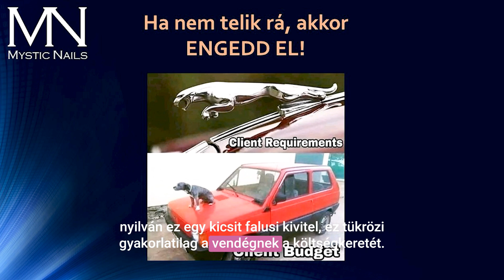Miért nem voltál eddig sikeres műkörmös? 4.rész: Te drága vagy olcsó műkörmös vagy?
Leírás HU
Előfordult már veled, hogy valaki sokallta a szolgáltatásod árát? Volt már, hogy valaki azt mondta, hogy drága? Hogy ez túl sok? Laci szerint ha ez még soha nem fordult elő ez veled akkor szinte biztos, hogy túl olcsón adod a szolgáltatásod, tehát árat kellene emelned. Ha viszont már előfordult, akkor valószínűleg nem azért mondták, hogy drága vagy, mert valóban az vagy. Ennek két másik oka lehet, amit ebből a videóból most megtudhatsz és ennek fényében képes lehetsz tudatosan kialakítani az árazásod tetejét.

Hetente frissülő, 15 részes videó sorozatunk segít, hogyan varázsold sikeressé műkörmös vállalkozásod!

Description EN
Have you ever had someone overcharge you for your service? Have you ever had someone tell you it was expensive? That it's too much? According to Laci, if you have never had this happen to you, you are almost certainly selling your service too cheaply, so you should raise the price. But if it has happened before, it's probably not because they said you were expensive, because you are. There are two other reasons for this, which you will learn from this video and in light of this you may be able to consciously develop your pricing top end.

Our 15-part video series, updated weekly, will help you make a success of your nail salon business!

» További körmös hírekért, tartalmainkért kövess minket a hivatalos csatornáinkon! «
» Per altre notizie e contenuti sulle unghie, seguiteci sui nostri canali ufficiali! «

» Exkluzív szakmai közösség«
Létrehoztunk egy zárt, exkluzív közösséget, ahol egyedülálló módon ingyenesen tesszük közzé azokat a szakmai trükköket, titkokat, amik segíthetnek Téged abban, hogy minél jobb Körmös legyél! Gyere, és légy része a körmös családunknak :)

» Legyél a viszonteladónk! «
Ismersz olyan műkörmös szaküzletet a környékeden, ahol még nem találhatóak meg a kedvenc Mystic Nails termékeid? Gyorsan tegyél ellene! Az első sikeres ajánlás után, ami viszonteladói együttműködéshez vezet, bruttó 100.000 forintos Mystic Nails vásárlási kupont kapsz ajándékba!